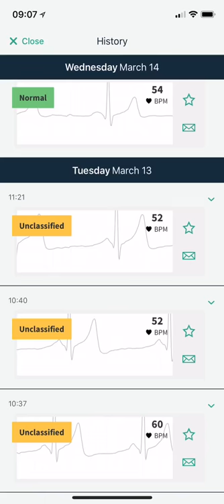Kardia app EKG readings from Apple Watch band